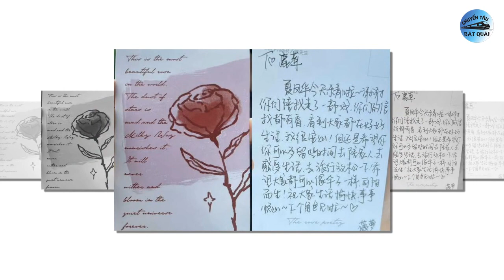Bạn trai Dương Tử được hưởng lợi, Tiêu Chiến nói về bố mẹ ruột, Lộ giá cát-xê của tiểu hoa 95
1. Nữ chính ban đầu của Vân Chi Vũ không phải Ngu Thư Hân mà là người đẹp này.
Vân Chi Vũ bất ngờ phát sóng không báo trước nhưng vẫn nhận được sự chú ý cực lớn của khán giả. Theo nguồn tin trên Weibo, trước đó, nữ chính của Vân Chi Vũ dự định là người khác chứ không phải Ngu Thư Hân.
2. Tiêu Chiến bất ngờ tiết lộ về bố mẹ ruột, thế này bảo sao con không cực phẩm.
Lên sóng vào tối ngày 1/9 trên kênh CCTV8, dự án phim hiện đại Nắng Gắt Bên Tôi là tác phẩm đánh dấu lần thứ 2 nam diễn viên đình đám Tiêu Chiến có tác phẩm chiếu đài trong năm nay, chỉ sau Vùng Biển Trong Mơ Ấy. Dù chỉ mới lên sóng nhưng Nắng Gắt Bên Tôi đã thiết lập thành tích rating ấn tượng, trong đó nam chính Tiêu Chiến nhanh chóng trở thành tâm điểm thu hút nhiều lời khen ngợi từ khán giả.
3. Mặt mộc của Bạch Lộc trong phim mới bị chê bai vì quá 'đàn ông'.
Sau loạt phim hot như Châu Sinh Như Cố, Trường Nguyệt Tẫn Minh, Bạch Lộc tái xuất màn ảnh với Bắc Thượng - bộ phim thuộc thể loại chính kịch khá khó đóng. Thế nhưng tạo hình trong dự án phim của nữ diễn viên mới là điểm gây tranh cãi.
4. Vinh Quang Của Bậc Cha Chú của Trương Vãn Ý mở điểm douban với con số gây bất ngờ.
Nhờ màn thể hiện quá xuất sắc trong siêu phẩm cổ trang Trường Tương Tư, Trương Vãn Ý đã vụt sáng thành sao, trở thành gương mặt được rất nhiều khán giả quan tâm. Thời điểm hiện tại, có một tác phẩm của anh đang phát sóng, đó là Vinh Quang Của Bậc Cha Chú.
5. 'Nữ thần thanh xuân thế hệ mới' Trương Miểu Di rạng rỡ đón sinh nhật tuổi 25.
Trương Miểu Di hiện là nữ diễn viên trẻ được ưu ái với danh xưng "nữ thần thanh xuân thế hệ mới" trên màn ảnh Hoa ngữ. Ngày 13/9 cũng chính là sinh nhật lần thứ 25 của cô nàng. Nữ diễn viên hạnh phúc khi được nhiều đồng nghiệp và người hâm mộ chúc mừng tuổi mới.
6. Lộ giá cát-xê của tiểu hoa 95: Triệu Lộ Tư ở đẳng cấp khác với phần còn lại.
Lứa tiểu hoa 95 của Cbiz đang có sự cạnh tranh gay gắt không kém càng đàn chị 85. Tuy nhiên, top đầu tiểu hoa 95 về lưu lượng hiện tại chỉ có thể là Triệu Lộ Tư và Ngu Thư Hân. Trong đó, Triệu Lộ Tư được đánh giá cao hơn một chút vì có nhiều tác phẩm hot như Trần Thiên Thiên Trong Lời Đồn, Tinh Hán Xán Lạn, Vụng Trộm Không Thể Giấu…